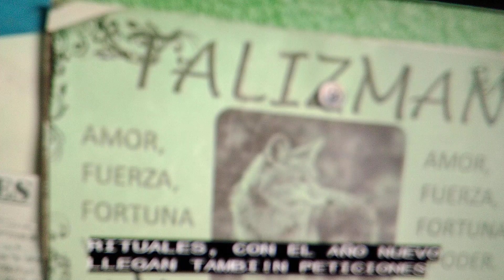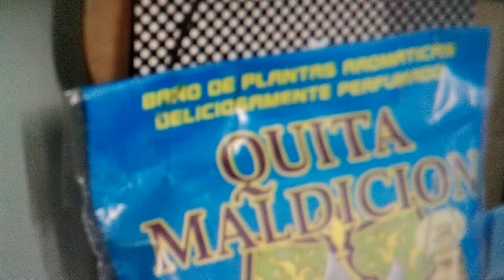Mexicanos hacen rituales para comenzar el 2023.